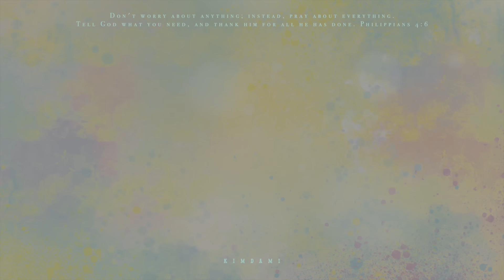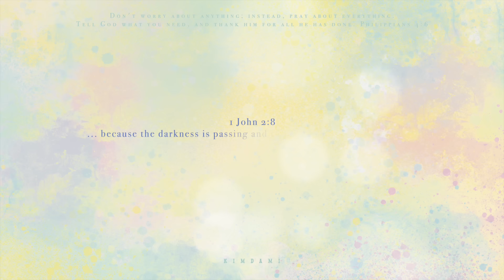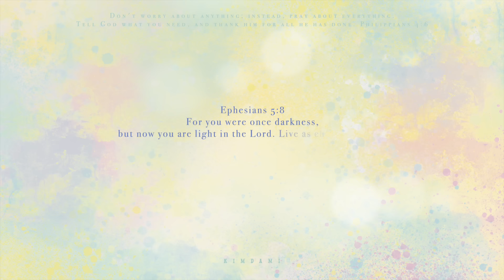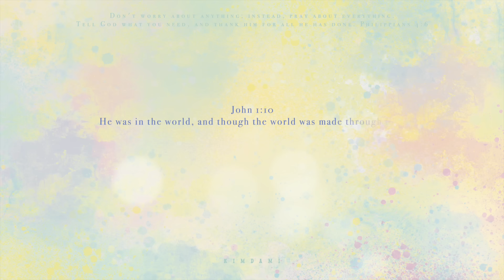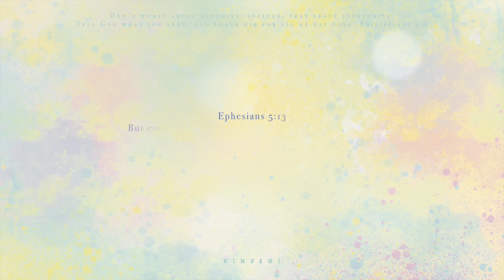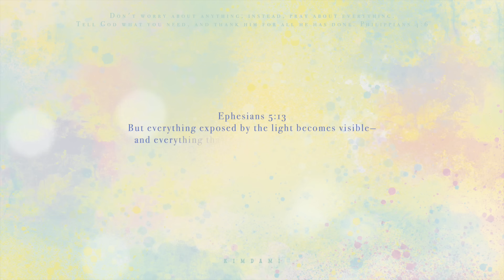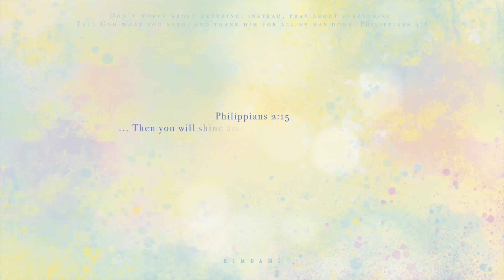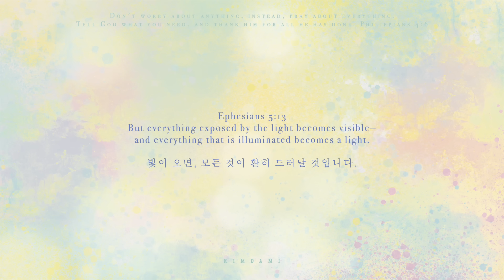𝙋𝙧𝙖𝙮 𝙬𝙞𝙩𝙝 𝙢𝙚 | The true light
This piano music is created for prayer.
All performances are improvised, drawing inspiration from the words of the Bible.

When starting your day or winding down before sleep, let's devote 10 minutes to prayer with this music to connect with God. Let's take just 10 minutes, even during the busy day, to focus on God.

As you do, you'll experience God's grace. He attentively listens to your prayers.
Fear nothing.
Instead of worrying, God encourages us to pray.

May this music, coupled with the Scriptures, bring you both comfort and courage during your prayer time.

*** Credit.
Title : The true light
Composed & Performed by KIMDAMI
Designed by KIMDAMI
𝗣𝗥𝗔𝗬 𝗖𝗢𝗡𝗧𝗜𝗡𝗨𝗔𝗟𝗟𝗬